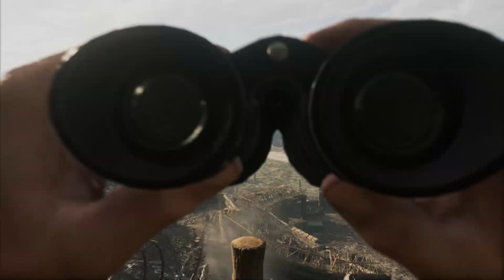STUNNING GRAPHICS! CoD Vanguard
Join Wasp In A Wineglass as he plays this mint game that is CoD Vanguard.

Wasp In A Wineglass is a maker of quality gaming videos to showcase stunning graphics for gaming enthusiasts. Based in Auckland, New Zealand.

The goal of this channel is to have a community of gamers who can get together and appreciate this art form.